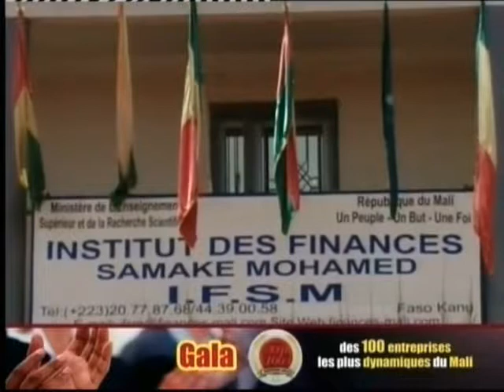N’DATA Finances Service : Entreprise la plus dynamique des services d’appui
Au cours de la Cérémonie du Gala des 100 Entreprises les plus dynamiques du Mali dans son Edition de 2014, N’DATA Finances Service s’est vu décerner la Palme d'Or de l'entreprise la plus dynamique du secteur des services d’appui aux entreprises.

Évènement organisé par ECOFIE (Eco Finance Entreprises), a eu lieu le 14 Juin 2014 à l'Hôtel Radisson Blu, Bamako.